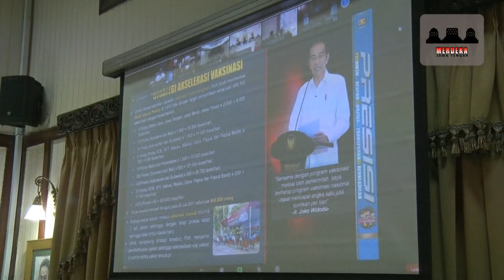JATENG SIAP TERAPKAN PPKM DARURAT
Pemerintah pusat akan memberlakukan pengetatan terkait lonjakan kasus dengan Pemberlakuan Pembatasan Kegiatan Masyarakat (PPKM) Darurat. Rencananya, PPKM Darurat itu akan dihelat mulai 3 Juli mendatang. Gubernur Jawa Tengah, Ganjar Pranowo menegaskan siap melaksanakan PPKM Darurat di Jawa Tengah. Menurutnya, cara itu lebih bagus karena dianggap lebih tegas.

Meski begitu, Ganjar mengatakan pemberlakuan PPKM Darurat masih menunggu petunjuk pelaksanaan (juklak) dari pemerintah pusat. Informasinya, juklak akan dikirim hari ini. Meski begitu, pengetatan-pengetatan di Jateng lanjut Ganjar sudah dilaksanakan. Pihaknya sudah mengeluarkan instruksi gubernur (Ingub) nomor 1 tahun 2021, yang beberapa isinya inline dengan PPKM Darurat.

Ganjar juga sudah memerintahkan seluruh Bupati/Wali Kota untuk melakukan lockdown pada tingkat RT yang masuk zona merah. Ia juga meminta percepatan vaksinasi sebagai upaya pencegahan penularan. Seperti diberitakan sebelumnya, Pemerintah Pusat akan menerapkan PPKM Darurat pada 3 Juli mendatang. PPKM Darurat diterapkan sebagai upaya pemerintah dalam pengendalian lonjakan kasus di Indonesia.